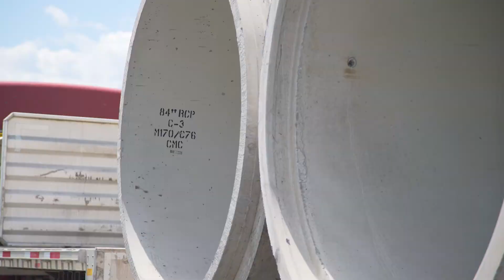Advantages of Reinforced Concrete Pipe - WI HWY 27 Emergency Pipe Replacement